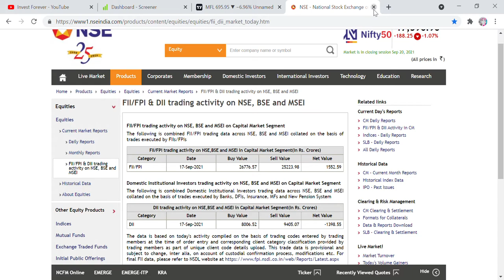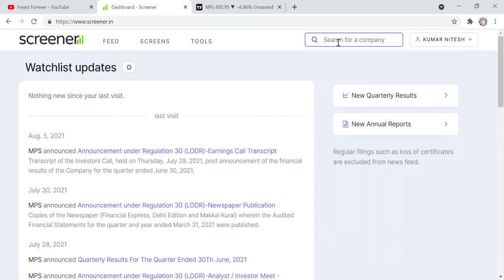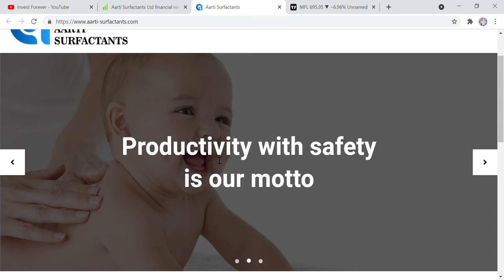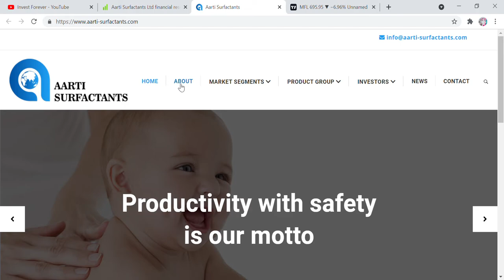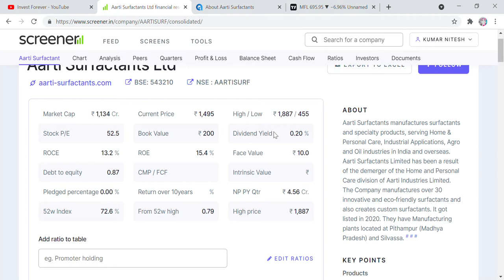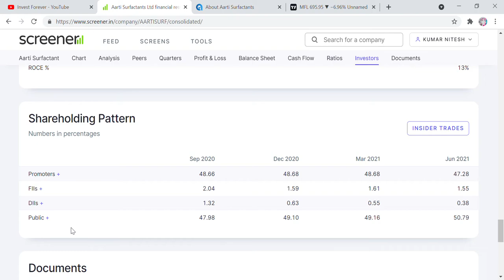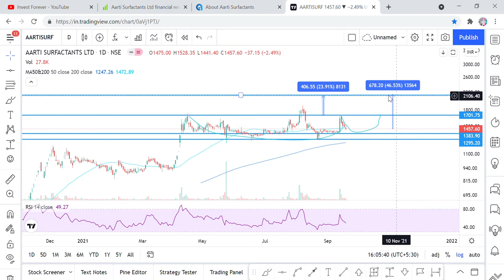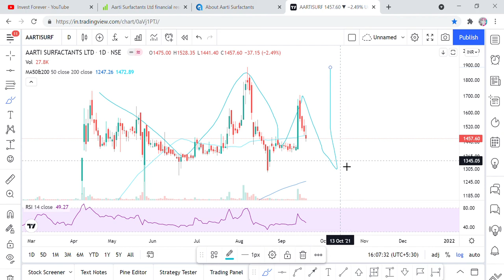अतरंगी STOCK OF INDIAN STOCK MARKET, MULTIBAGGER, TARGET 2200 RS, STOCK MARKET NEWS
Hi Friends